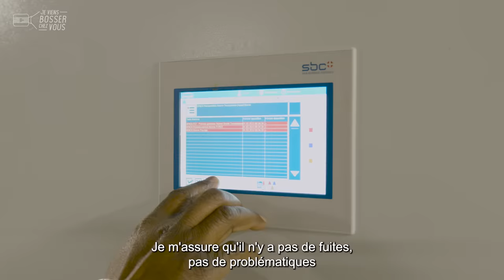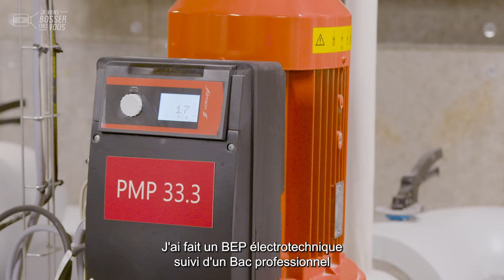Je viens bosser comme technicien de maintenance chez VINCI Facilities qui recrute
Connaissez-vous le métier de technicien de maintenance en facility management ? Un métier, deux profils ! Chez VINCI Facilities, découvrez le quotidien de Gloria, posté en région parisienne au siège mondial d'un client, et de Rymane, technicienne en itinérance. Leur leitmotiv : prendre soin des bâtiments, de leurs occupants et de l'environnement.

🔎 Ces professionnels assurent un soutien technique essentiel dans la bonne gestion opérationnelle et stratégique de leurs entreprises clientes, des PME et grands groupes, mais aussi des collectivités. Ils interviennent en prévention, mais aussi en cas de réparation avec une équipe support et des prestataires. Ils assurent une veille constante et supervisent les interventions et les travaux courants comme les plus exceptionnels. Electricité, plomberie, mécanique... Les locaux techniques n'ont plus de secret pour ces référents !

Quel parcours ? Pour devenir technicien de maintenance, plusieurs voies sont possibles. Rymane est en apprentissage avec l'aide de son tuteur Laurent. Gloria, lui, a un BEP électrotechnique, suivi d'un Bac professionnel, puis d'un BTS électrotechnique aussi. Leur point commun : le sens du service.

👥 Ce qui leur plaît dans leur job ? Pour Gloria : "Le côté technique, la proximité avec les occupants et cette volonté de rendre service" Pour Rymane : "La diversité de chaque journée et la confiance qu'on peut avoir entre collègues."

👏 👏 Merci à Rymane et Gloria et à toute l'équipe de l'entreprise pour leur accueil.
Envie de devenir toi aussi technicien de maintenance (H/F)❓
VINCI Facilities recrute 🙋🏻‍♂️🙋🏽‍♀️

00:00 Introduction
00:23 Au boulot : le métier de technicien de maintenance
02:11 L'intern-View de Gloria et Rymane
02:33 Conclusion : postulez !